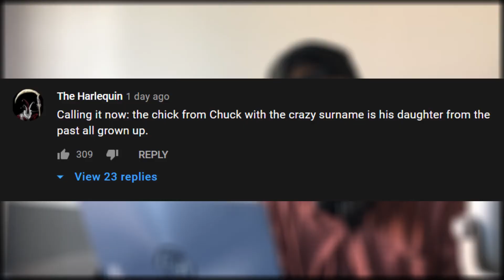THE TOMORROW WAR | Final Trailer | Prime Video - Reaction!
Watch HarmonReacts THE TOMORROW WAR | Final Trailer | Prime Video
Reaction